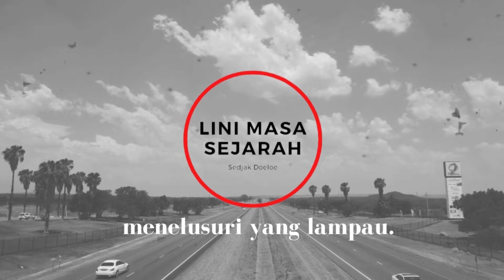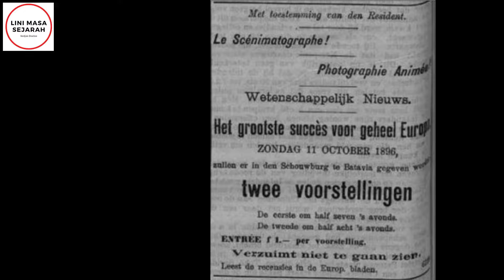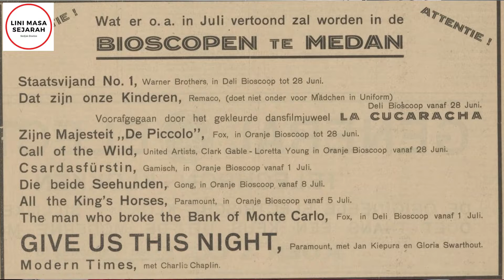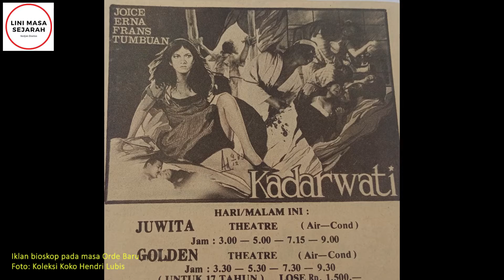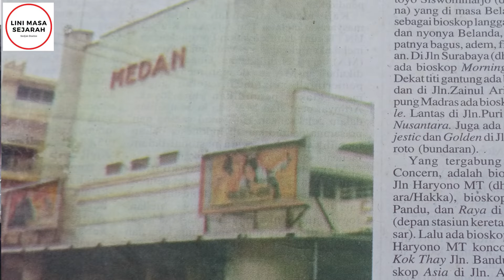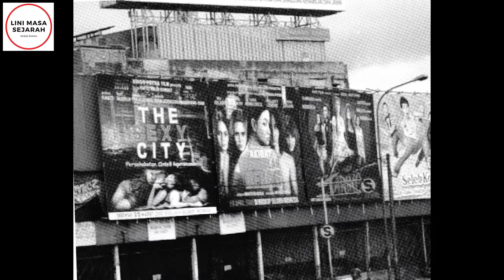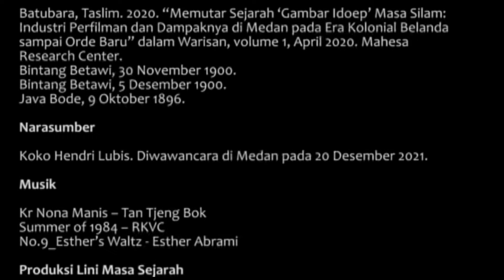Sejarah Bioskop di Medan | Arsip Perjalanan 1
Bioskop di Kota Medan masuk tak lama setelah dikenal di Batavia. Pembawa pertunjukan "gambar idoep" di kota ini adalah seorang Armenia bernama Michael. Setelah eksis bioskop pertama itu, perlahan berdiri banyak bioskop di Medan hingga akhirnya mengalami kemunduran pada 1990-an.